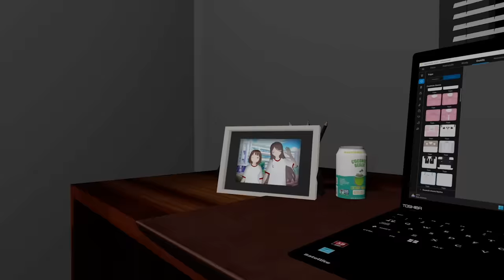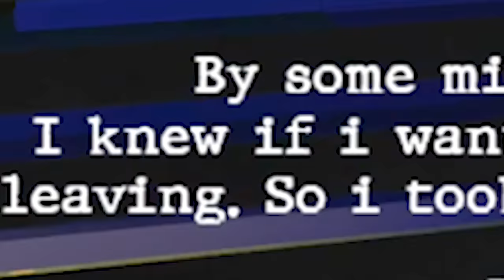she broke into my house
a simple night with step smashing turned into a horrible invasion (VRChat)